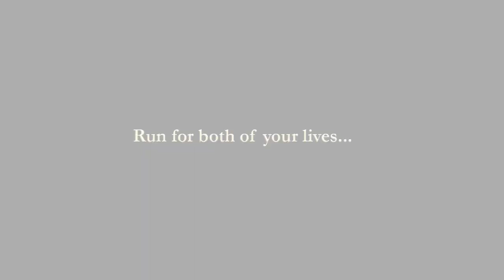BLOOD ROOFS Official Trailer | iPhone, iPad, iPod touch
Chased by dreadful monsters, Jake must carry Catherine, the wounded girl - and run for both of their lives! Yet, she is armed and still tough enough to shoot a way through the deadly hordes.

Can you help the duo on their desperate escape over the rooftops of the city? But be careful: Don't let them fall down into the fog - who knows what may lurk inside...

Encounter colossal creatures and gigantic boss beasts that have been summoned by some sinister cultists.
And, eventually, you might come across some more survivors who would need Jake's help...

Experience a unique new kind of double character action with touch and tilt controls! Collect mystic coins to unlock power ups and special features for your battle against the dark breed.

Get ready for a breathtaking 3D thunderstorm with full scene realtime specularity on all supported devices!

Optimized for the new iPad, iPad 2 and iPhone 4S with antialiasing at 60 fps and crystal clear Retina graphics.

Features Game Center leaderboards and achievements as well as iCloud integration to sync settings and persistent unlocks on all your devices.